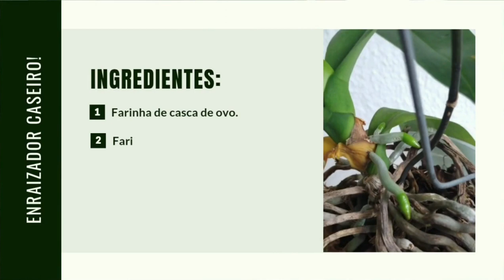RAÍZES NOVA DE ORQUIDEAS USANDO ENRAIZADOR FORTE E RÁPIDO!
Neste vídeo você vai descobrir como como gerar Raízes nova de orquideas usando um enraizador forte é rápido. Suas orquideas vão ficar lindas e com raízes fortes que vão ajudar ela a absorver os nutrientes para dar lindas flores de orquidea!

SOBRE MEU CANAL:
Oi eu sou o orquidófilo Vieira criador do  jardim das orquídeas online. Esse projeto foi criado para ajudar pessoas a cuidar de orquidea. Com dicas práticas e simples. Nosso maior objetivo é mostrar que cuidar da orquidea e simples e qualquer pessoa consegue fazer sua orquidea florir.

Ter raízes novas de orquideas é um dos maiores objetivos de quem cultiva orquidea. Isso se dá pela importância que as raízes das orquidea têm. Que vai além da sustentação da orquidea. As raízes das orquideas tem uma função muito importante para a vida das orquide que é nutrir a planta e armazenar temporariamente nutrientes. Ter uma raiz nova de orquídeas é importante! RAIZ NOVA DE ORQUIDEAS,
RAIZ NOVA DE ORQUIDEA, RAIZES NOVAS DE ORQUIDEAS, RAÍZES NOVAS DE ORQUIDEAS.